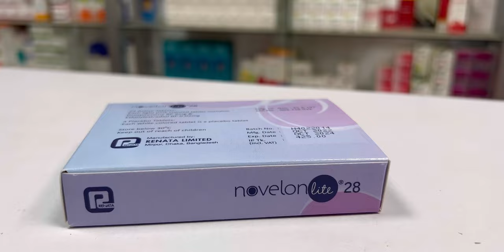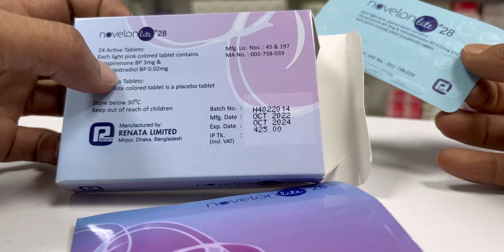জন্মনিয়ন্ত্রণ পিল- Novelon Lite 28 খাওয়ার নিয়ম, সুবিধা-অসুবিধা !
জন্মনিয়ন্ত্রণ পিল- নভেলন লাইট (Novelon Lite 28) খাওয়ার নিয়ম, সুবিধা-অসুবিধা ! বিস্তারিত রিভিও

আপনার গুরুত্বপূর্ণ মতামত আমাদের কমেন্ট বক্সে লিখে জানাতে পারেন আর কোন মেডিসিন সম্পর্কে জানতে মেডিকেয়ার ফার্মা ইউটিউব চ্যানেল ভিজিট করুন